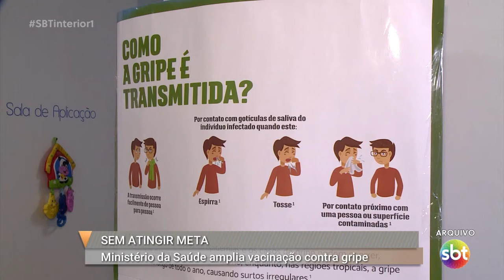Vacinação contra gripe é prorrogada e ampliada para toda população